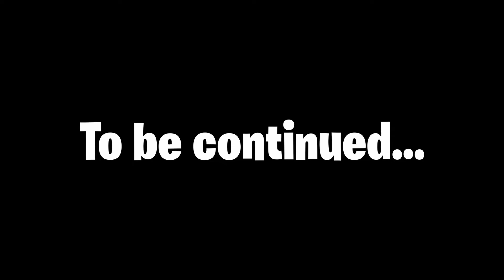Fortnite || Chapter 3: Season 3- Epic Wins || Part 1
@KioGhostV and Jas and I got some epic dubs in BUILDS!!